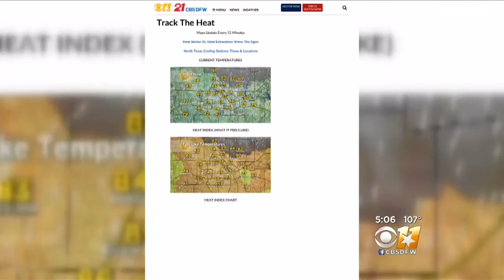2 Suspects Arrested In Fort Worth Attempted Bank Robbery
Two suspects the FBI says are responsible for the July 19 attempted robbery of Veritex Bank, at 2424 Merrick Street in Fort Worth on Thursday have been arrested.